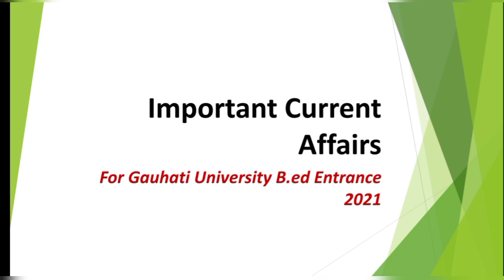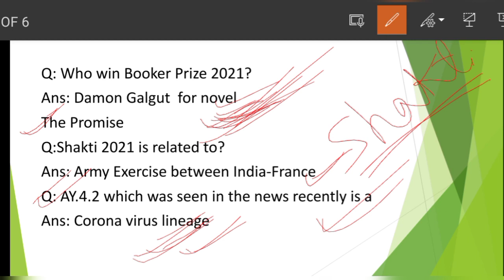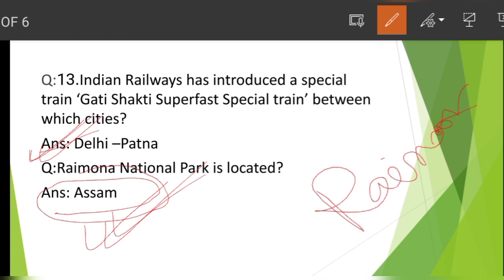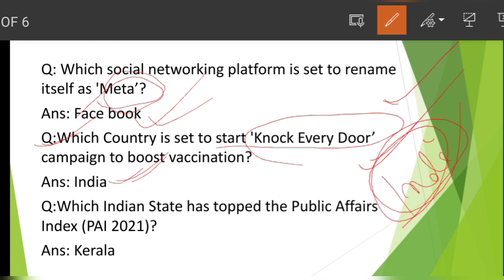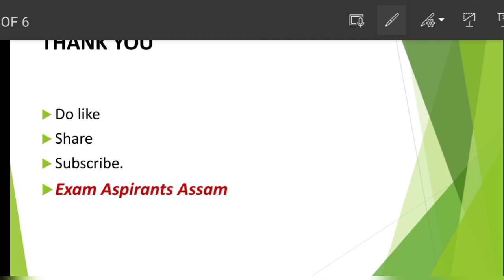Gauhati University B.ed Entrance 2021 important current affairs questions,GU b.ed entrance 2021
Gauhati University b.ed entrance 2021
Important current affairs questions for gauhati university b.ed entrance 2021